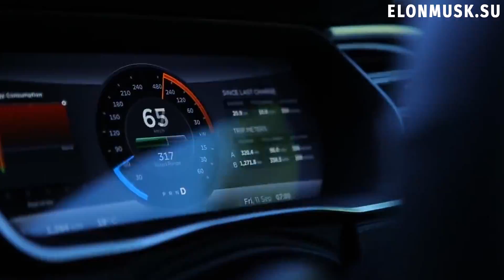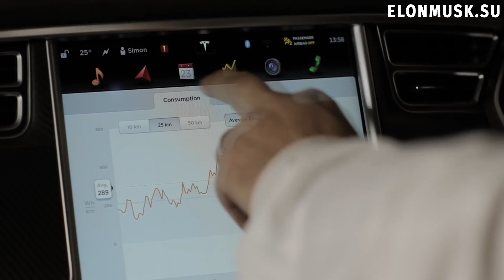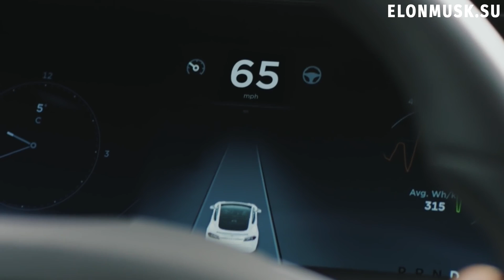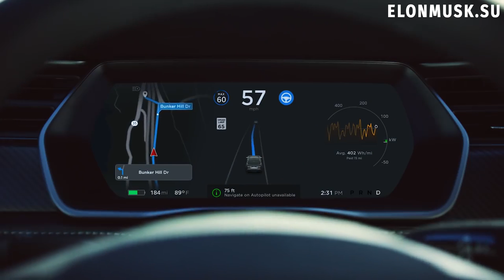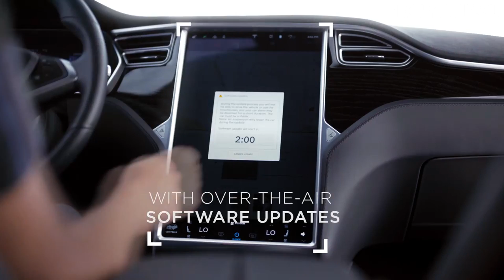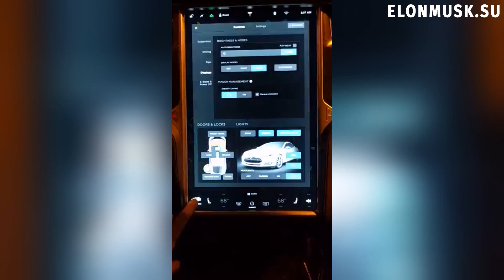Elon Musk: News Digest #13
Contents:

About Tesla: Q1 results, Model S and X sales, new Autopilot computer and Tesla taxi service, new Autopilot feature, Tesla Autopilot hacked, Model 3 power increase, Tesla service centers in Texas, service centers employees fired for being inappropriate, watching videos in a Tesla, Tesla cooperating with Fiat Chrysler, Sentry Mode in action, Tesla Semi delivering a Model X and getting to the Gigafactory, CCS adapter, Gigafactory 3.
About SpaceX: Starhopper hops, Falcon Heavy static burn, Arabsat 6A launch, Beresheet taking pictures of the Moon.
About Elon Musk: judge made a decision in Elon Musk and SEC’s case, Elon Musk fought with a former employee.